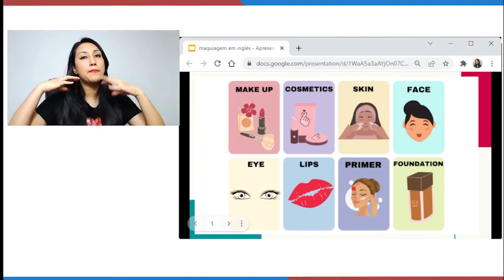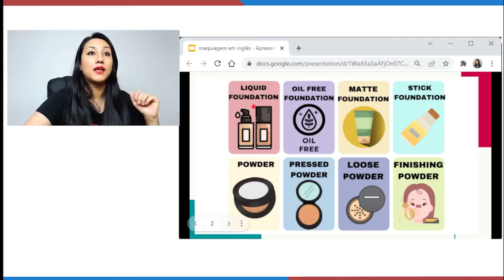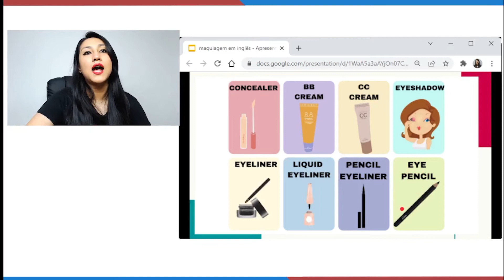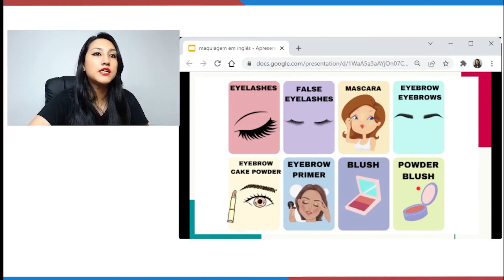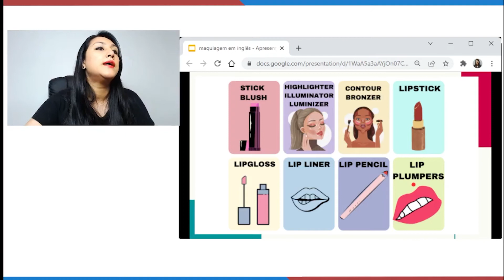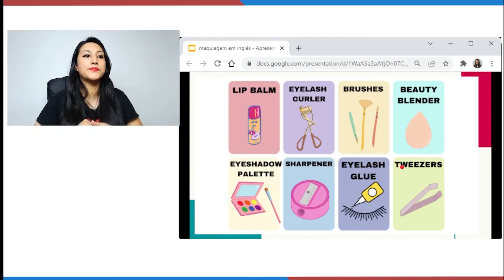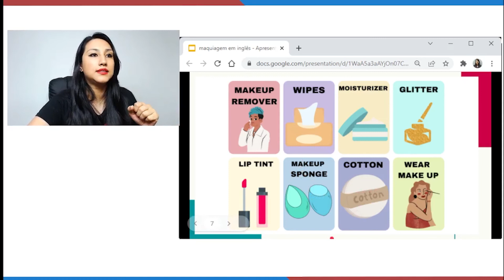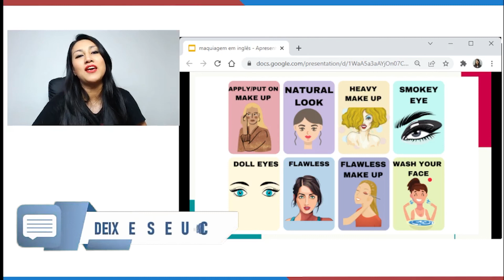MAQUIAGEM EM INGLÊS: APRENDA COMO FALAR O NOME DOS PRODUTOS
Maquiagem em inglês, preparei um vocabulário incrível e super completo onde vou te ensinar os produtos que utilizamos para a maquiagem como também as expressões e acessórios que usamos para fazer maquiagem.

É muito importante conhecer esse vocabulário, pois a maioria dos produtos têm nomes em inglês, alguns deles até mesmo utilizamos em inglês. Então se você gosta de se maquiar e quer ampliar seu conhecimento sobre esse assunto você precisa conferir esse vocabulário.

Make up (Maquiagem)
Cosmetics (Cosméticos)
Skin (Pele)
Face (Rosto)
Eye (Olho)
Lips (Lábios)
Primer (Primer-Primeiro)
Foundation (Base)
Liquid foundation (Base líquida)
Oil free foundation (Base livre de óleo)
Matte foundation (Base Matte)
Stick foundation (Base em bastão)
Powder (Pó)
Pressed powder (Pó compacto)
Loose powder (Pó solto)
Finishing powder (Pó para finalização)
Concealer (Corretivo)
BB cream (BB cream)
CC cream (CC cream)
Eyeshadow (Sombra para olhos)
Eyeliner (Delineador)
Liquid eyeliner (Delineador líquido)
Pencil eyeliner (Delineador em lápis)
Eye pencil (Lápis de olho)
Eyelashes (Cílios)
False eyelashes (Cílios postiços)
Mascara (Máscara de Cílios)
Eyebrow (Sobrancelha)
Eyebrows (Sobrancelhas)
Eyebrow cake powder (Pó para sobrancelha)
Eyebrow primer (Primer de sobrancelha)
Blush (Blush)
Powder blush (Blush em pó)
Stick blush (Blush em bastão)
Highlighter/ Luminizer/ Illuminator (Iluminador)
Contour/Bronzer (Contorno)
Lipstick (Batom)
Lipgloss (Gloss)